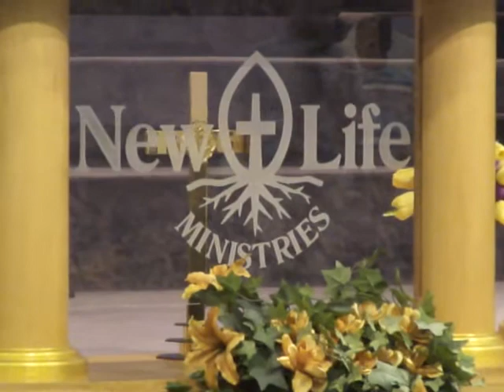#4. Troy Davis and Prayers of Faith!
Let us continue in prayer for my Troy Davis and others in our beloved nation and around the world.